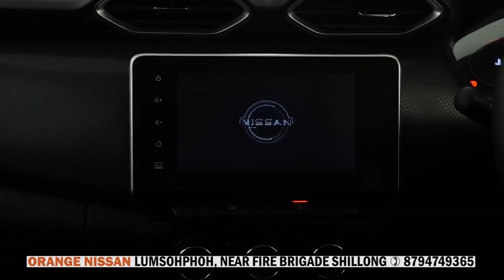PYNSKHEM U MYNTRI KA POWER DEPTT BAN PYNDAM NOH ÏA KA UMNGOT HEP